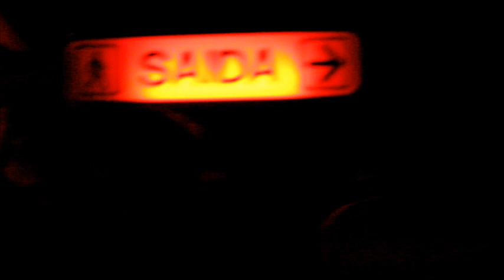Monstruo - Equipo Humano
MONSTRUO

FREEK OUT FEST

CACHÁN

CÁMARA: C. PONTANILLA